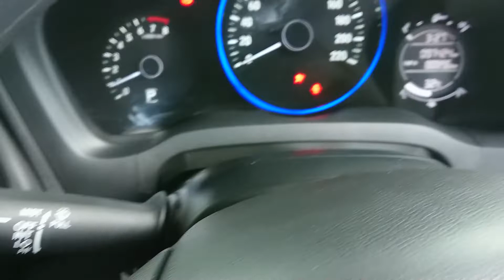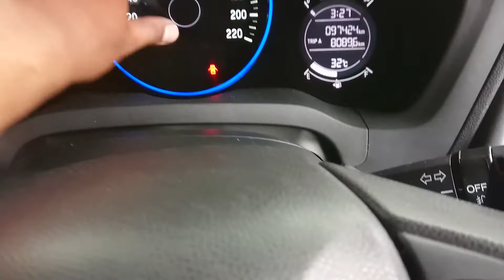mobil di jual murah saja 205juta Honda hrv e cvt automatic 2015